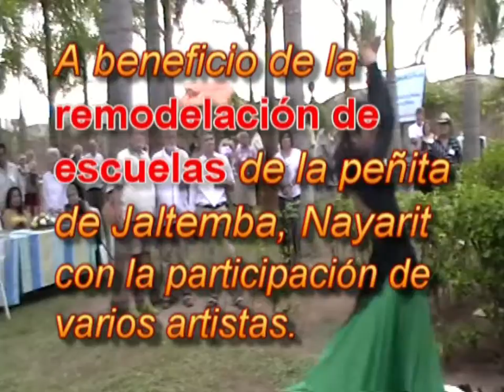Guitar Dance Benefits show with Rosalba Riviera & Oskar Christian originals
Compositor, Creador : Oskar Christian
Guitarrista: Gitano Mariachi
Directed : The Gipsy Mariachi Production
@gipsymariachiproduction . PERFORMED TOGETHER WITH THE FABULOUS DANCER ROSALBA RIVIERA
BENEFIT CONCERT FOR THE CREATIONS OF SCHOOLS & NEW CREATIONS OF PLACES TO STUDY ADVANCED  FORUMS in mexico  PARA LA AYUDA Y BENEFICIO DEL PUEBLO tlacscala República Mexico INTERNACIONAL - POR el GITANO MARIACHI GUITARIST